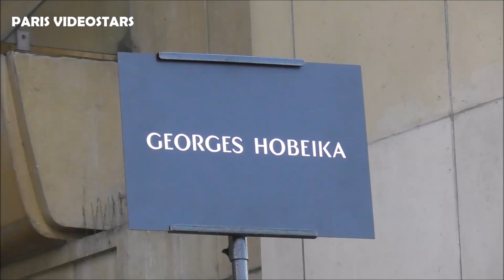VIDEO Cheryl COLE attends Paris Fashion Week 1 july 2019 show Georges Hobeika